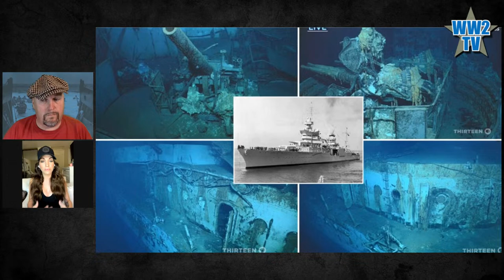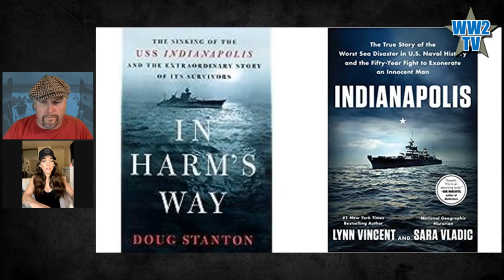10 Facts about USS Indianapolis (CA-35) everyone should know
10 Facts about USS Indianapolis (CA-35) everyone should know
With Sarah Levy

Sarah Levy is the host of History Behind the Page - a Live Instagram series where you get to know the people behind your favorite history pages, channels, movies and TV, books and much more! Tune in weekly for new episodes.